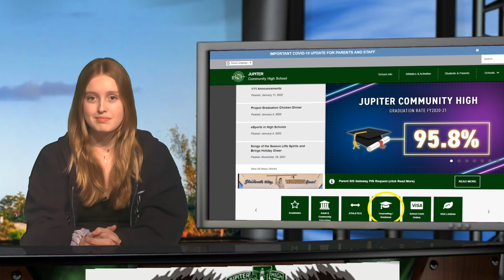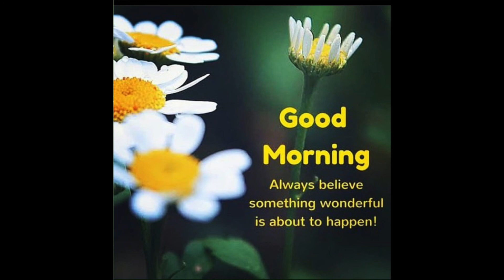1/12/22 JHS Student News